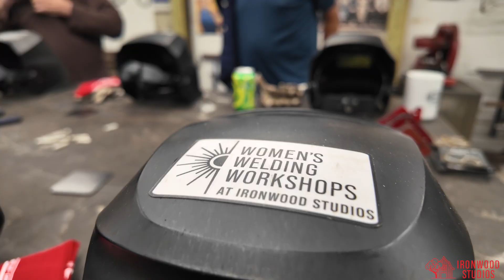Ironwood Studios Father Daughter Welding Workshop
Father - Daughter Welding Workshop: Celebrating Dad's for Father's Day. Three welding warriors invited their Dad's out to Ironwood Studios to learn to weld and create metal tree sculptures. Excited to have my Dad join in too!!! Book a private workshop for your family sign up for a class